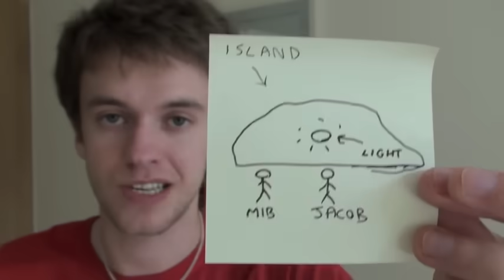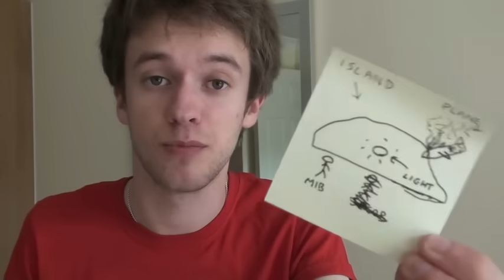LOST In 3 Minutes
- sample my music and writing for free, download my creative projects to support their continuation and join a mailing list of lovely people I'm bringing together :)